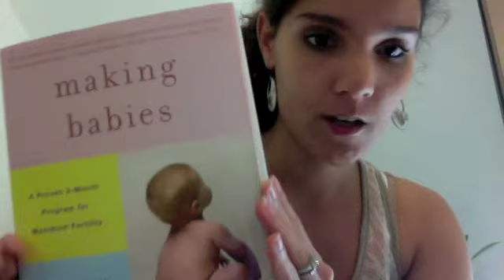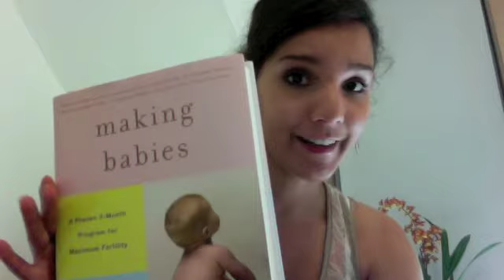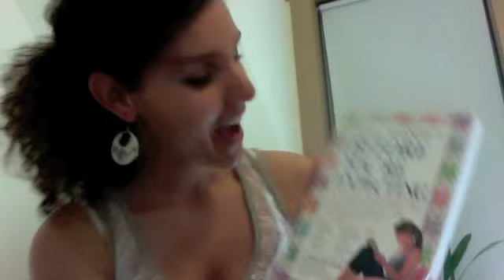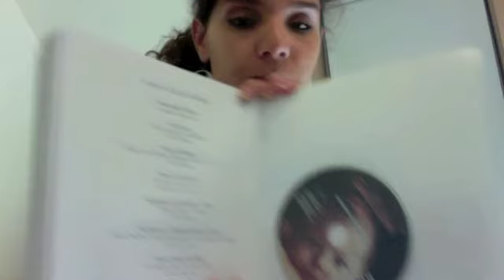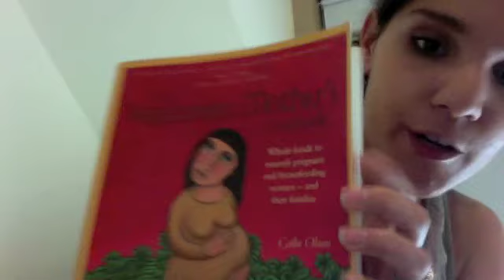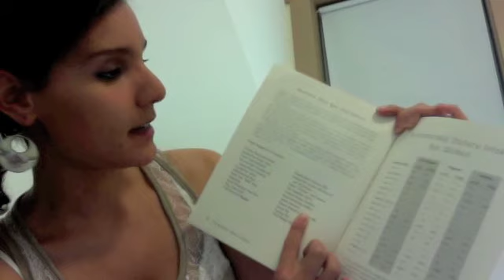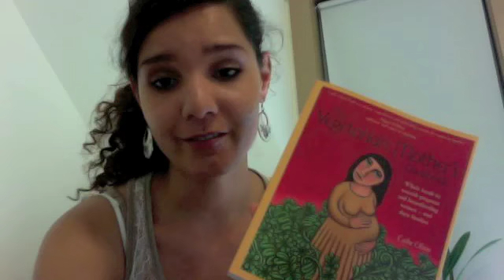More Books!!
More baby books :)